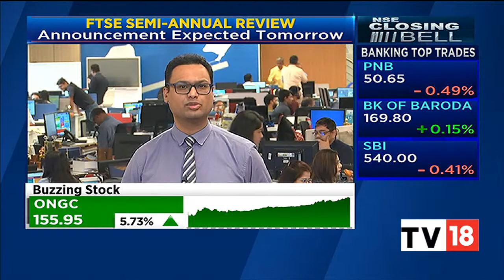FTSE Semi-Annual Index Review Announcement Expected Tomorrow, Vivek Iyer On What TO Expect & More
FTSE's Semi-Annual Review is expected to make adjustments today. Vivek Iyer shares details on what to expect and explains what counters can witness inflows or outflows.

n18oc_business